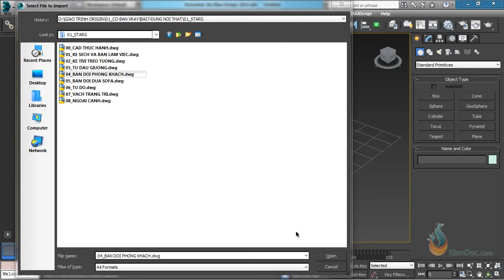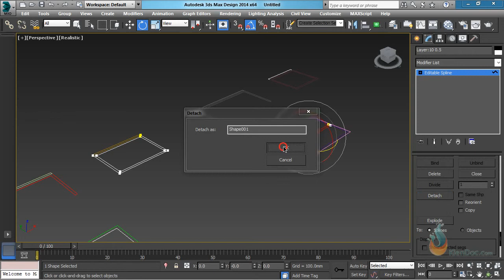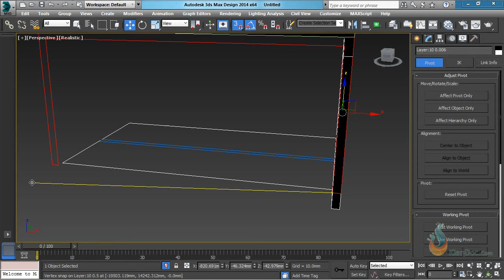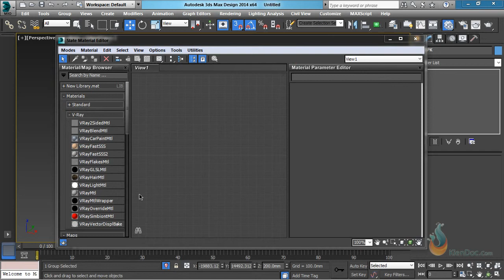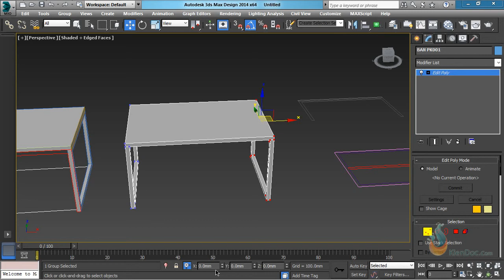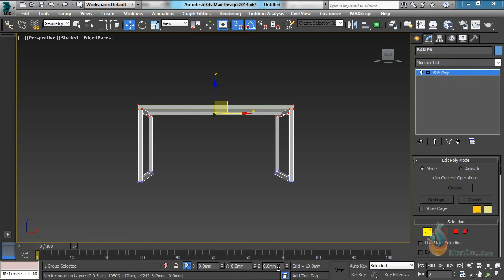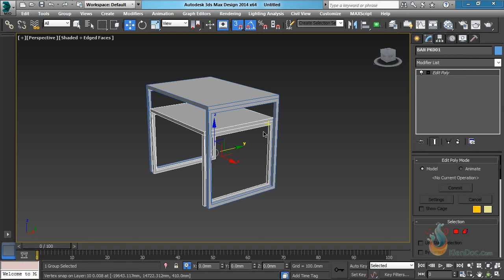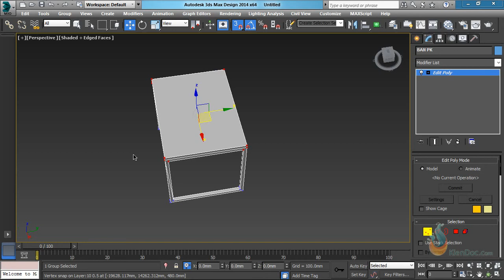0702Ban phong khach va sofa